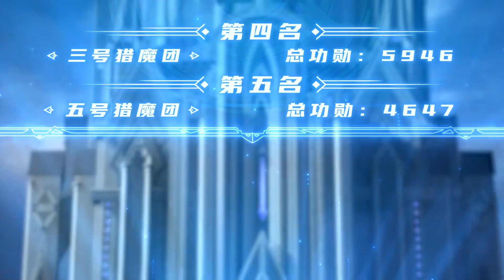🔥采儿终于苏醒！小青回忆起神秘恐怖人物！龙皓晨队伍获得第一！【神印王座 Throne of Seal】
喜欢C-drama的朋友要支持正版哦，下载WeTV APP可以看全集正片： 喜欢C-drama的朋友要支持正版哦，下载WeTV APP可以看全集正片：